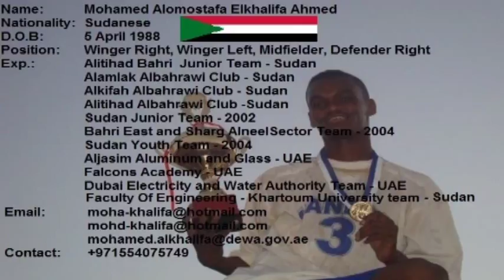Mohamed Khalifa Football CV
Mohamed Khalifa is a Sudanese footballer born in 1988, played to different teams in Sudan and U.A.E. He had been selected in 2002 & 2004 to Sudan Junior and Youth National Team. This video recorded by monitored camera and mobile camera. Please have a look and enjoy your time.